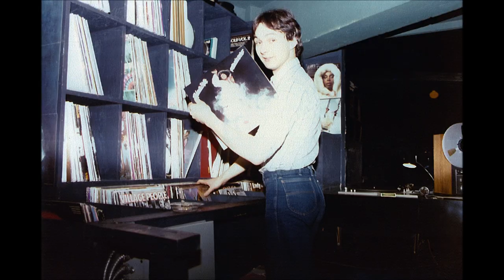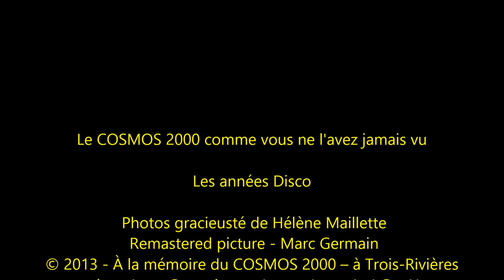Le COSMOS 2000 comme vous ne l'avez jamais vu / Les Années Disco '76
Le COSMOS 2000 comme vous ne l'avez jamais vu.
Les années Disco '76.

Photo gracieusté de Hélène Maillette
Remastered picture - Marc Germain

Groupe BT Express
Son et éclairage: Disco Spec